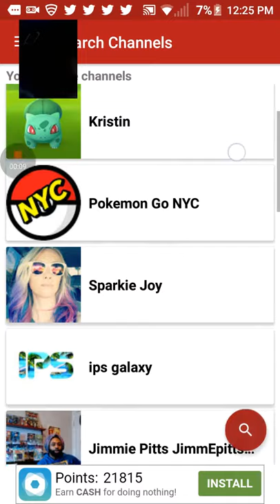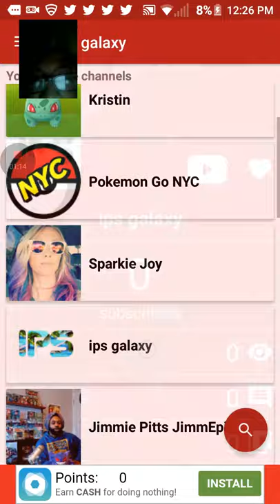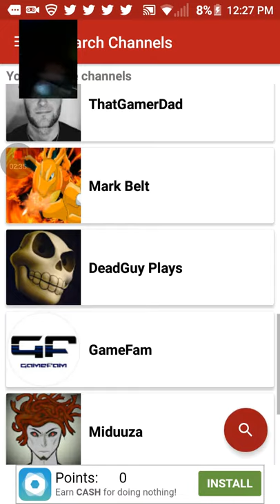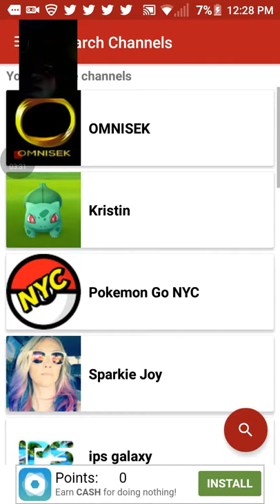Shout outs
I'm sorry I didn't record for months guys but I'm going to make it up to you guys